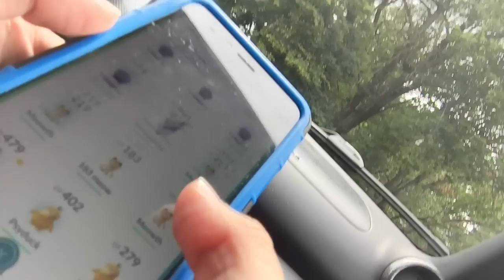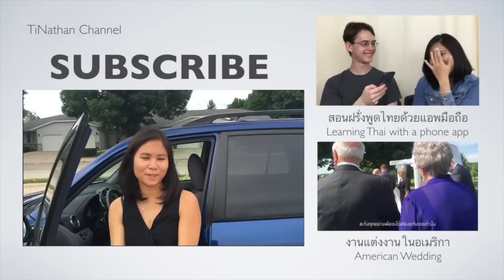พื้นฐานการขับรถสอบใบขับขี่ในอเมริกา สอบครั้งเดี่ยวผ่าน!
พื้นฐานการขับรถสอบใบขับขี่ในอเมริกา คลิปนี้เป็นคลิปที่สอนพื้นฐานคร่าวๆในการขับรถในอเมริกาค่ะ ถ้าต้องการสอบเพิ่มเติมสามารถคอมเม้นด้านล่าง หรือส่งข้อความมาถามได้นะคะ ถ้าชอบกดไลค์ ถ้าใช่กดSubscribeเลยค่าาา